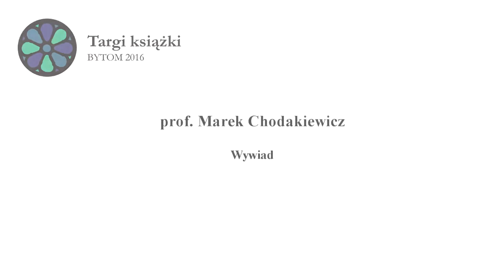Targi Książki w Bytomiu 2016 - prof. Marek Chodakiewicz - wywiad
Ekskuzywny wywiad dla Rozetta.pl